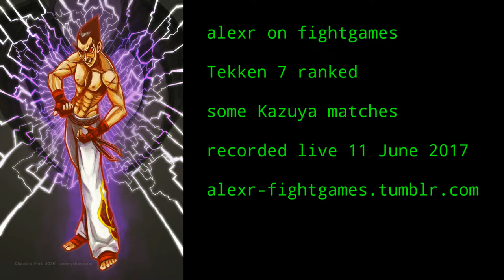Tekken 7 online ranked: some Kazuya matches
"Bait the rage aaaarrrt. "

Welcome to Early 2017! New Tekken! Live commentary, so I'm maybe a little more emotional than I would be watching the matches after the fact!